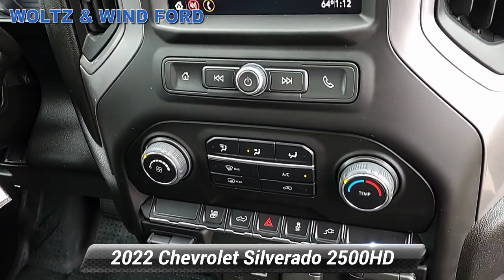Used 2022 Chevrolet Silverado 2500HD Custom, Heidelberg, PA Z6127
WoltzandWindFord